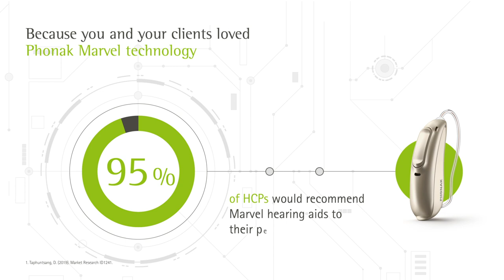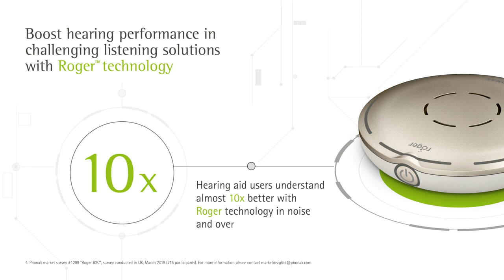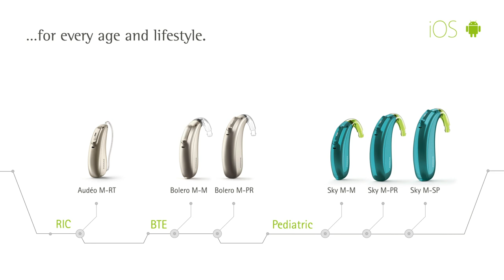More love at first sound │ Phonak Marvel 2.0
We’re giving you even more love at first sound because you loved Marvel!

Introducing Marvel 2.0:

✓ More hearing performance
✓ More connectivity and apps
✓ More choice